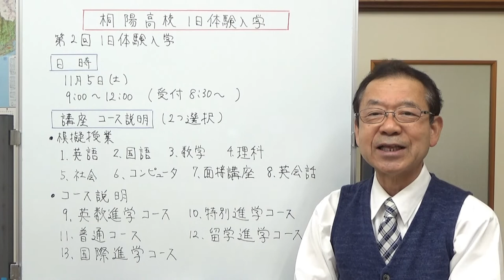桐陽高校第2回1日体験入学 静岡県の学校情報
静岡県沼津市にある桐陽高校さんの、第2回1日体験遊学のお知らせです。